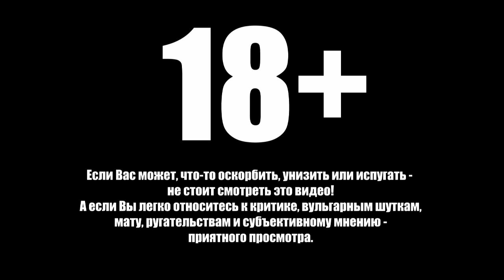РОССИЯ ПРОТИВ ЕВРЕЕВ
Моё мнение касательно отношения русского населения к евреям!